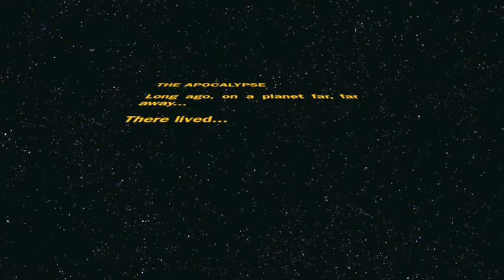Xerxes Break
an epic epic of epic epicness.